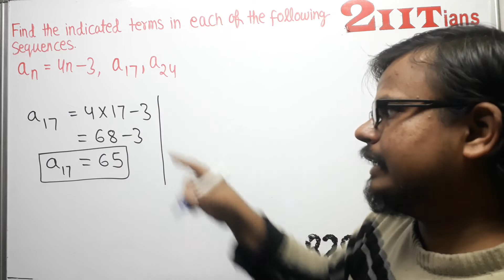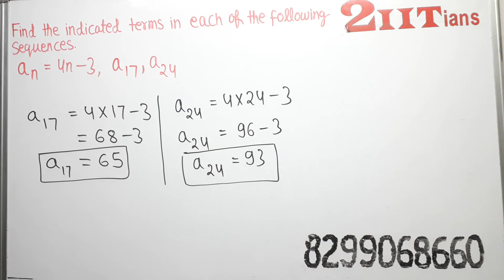Sequence and Series 9.1 Q7 Class 11 Maths NCERT IIT JEE